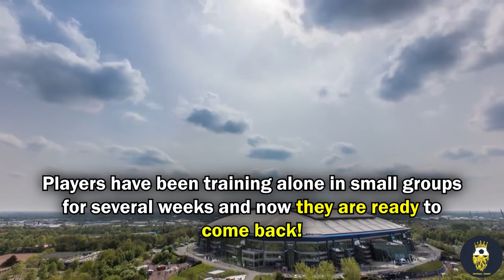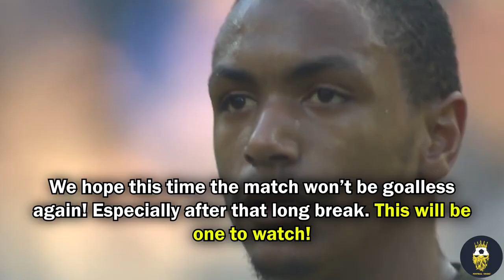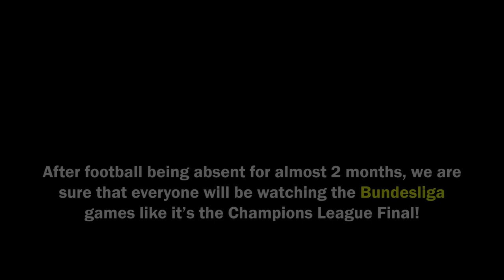The Bundesliga Is BACK! ► Everything you Need to Know for the First Week of Football ● 5/16 - 5/18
Finally Football is back! We wanted to create this video to show you everything you need to know for the first week BACK!

GAME # 1
Second placed Borussia Dortmund will host 6th Placed FC Shalke at the Signal Iduna Park at 3:30 PM German Time Zone on Saturday.
The Last time these two teams met back in October of 2019, the match ended in a 0-0 Draw. Well, we don’t believe this time around the match will be goalless again! Speciall after that long break the players are coming from! This will be one to watch!

Game #2
A relegation battle between 16th placed Fortuna Düsseldorf and last placed SC Paderborn 07 at the The Benteler-Arena at 3:30 PM German Time Zone on Saturday the 16th of May. Both teams will be fighting till the death!

Game #3
Third place RB Leipzig will be taking on at home 8th placed Sport-Club Freiburg also at 3:30 PM German Time Zone on Saturday. As RB Leipzig continues to fight for a champions league spot, we are sure this will be a much needed win for the home side!
Last time these 2 teams clashed in late October of 2019, The home team Sport-Club Freiburg took the 3 points with a 2-1 win over Leipzig. We have a feeling it will be a different ending this time around!

Game #4
9th placed TSG 1899 Hoffenheim will be taking on Hertha Berlin at the WIRSOL Rhein- Neckar-Arena come Saturday 3:30 PM German Time Zone! A Clash between 2 mid-table teams!

Game #5
7th placed VfL Wolfsburg will be traveling away to 14th placed FC Augsburg for match week 26 at the WWK Arena at 3:30 PM German Time Zone. As Wolfsburg falls down the rankings of Germany’s elite teams, this can be their start of a legendary come back!

Game #6
With the loss of Luka Jovic to Real Madrid last season, 12th placed Eintracht Frankfurt have been falling down the table this season. They host 4th placed Borussia Mönchengladbach at the Commerzbank Arena, 6:30 PM German Time Zone On Saturday!

Game #7
First game on Super Sunday will be between 10th placed FC Köln and FSV Mainz 05 who are fighting to stay out of relegation in 15th place. The game will be at the Rheim Energie Stadion on Sunday the 17th at 3:30 pm German Time Zone.

Game #8
The last game of the opening weekend will be between 11th placed FC Union Berlin and the Reigning Bundesliga champions FC Bayern München.
As Bayern looks to secure its 29th Bundesliga title, FC Union Berlin should be another easy win for the German Giants!
The game will be played at the An der Alten Försterei Stadium in Berlin come 6:00 PM German Time Zone on Sunday the 17th of May.

Game #9
Struggling in the relegation battle, 17th placed Werder bremen take on 5th places bayer leverkusen at the Weserstadion on Monday the 18th of May at 20:30 pm German Time zone!
As Leverkusen fights for a spot in Europe, and Bremen fights to get out of the danger zone, this will be a fierce battle between the two!